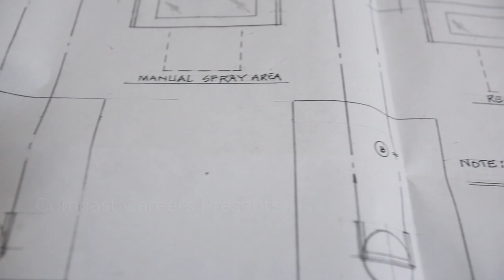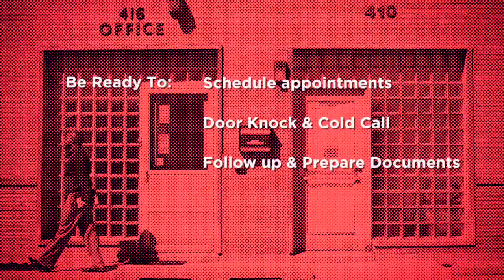Business Account Executive, Emmanuel is Working at Comcast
Comcast Business offers exceptional career and earning opportunities for motivated sales professionals. Our training and development courses prepare account executives to make the most of our base + commission compensation structure.

To succeed in sales you have to be determined and diligent. In Emmanuel’s case, it’s a 5:30 wake up call to get the family and himself ready for the day ahead. An entrepreneur at heart, Emmanuel’s driven by a desire to see his family and community succeed. As an Account Executive with Comcast Business, he's in a great place to support the success of local businesses while earning a great living.